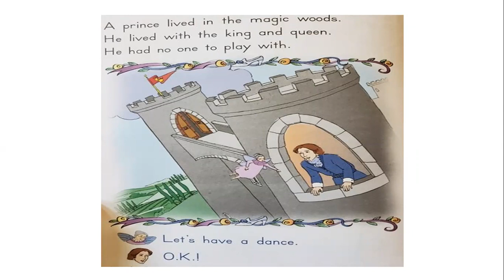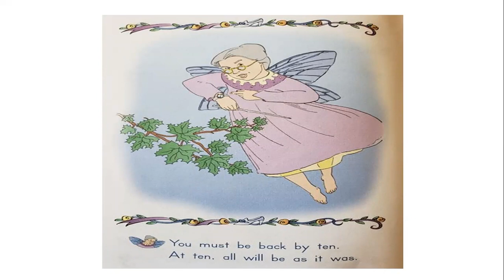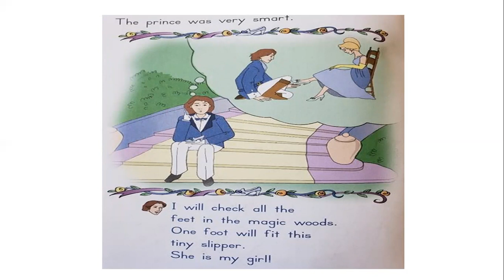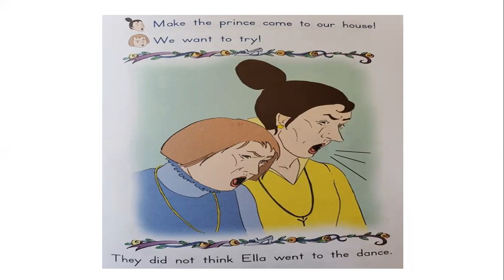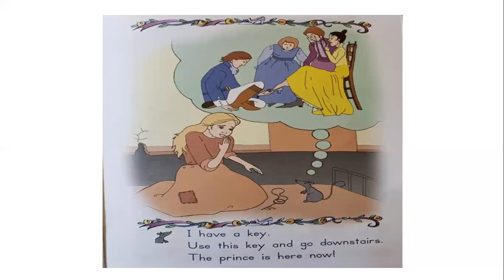The Little Glass Slipper by The Fairy